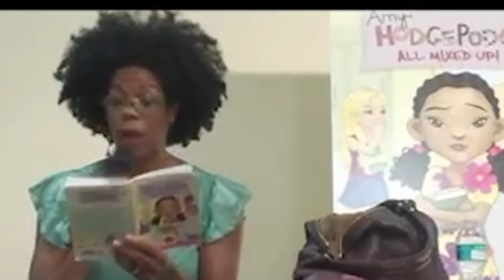Kim Wayans Reveals BEEF With Kim Coles & WHY She Left Hollywood!